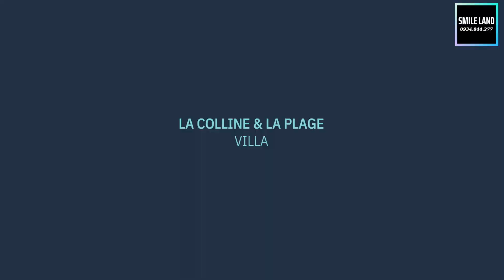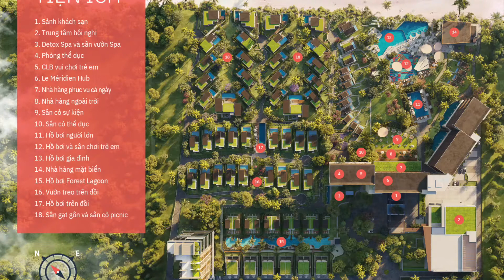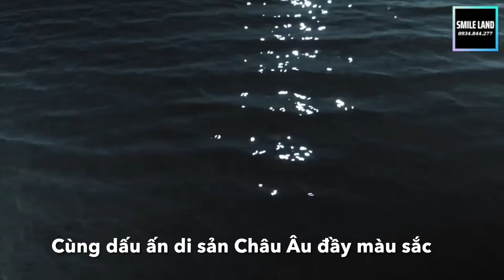SMILELAND - CẬP NHẬT TIẾN ĐỘ DỰ ÁN LE MERIDIEN RESIDENCES DANANG THÁNG 1.2022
🌺 Cập nhật tiến độ dự án Le Meridien Residences Đà Nẵng (Tháng 1.2022)

Nội dung clip:
0:00 Giới thiệu
01:15 Toàn cảnh sa bàn dự án Le Meridien
02:41 Tiến độ cập nhật đến Tháng 1.2022
06:54 Phối cảnh dự án
07:33 Kết thúc

🤟 Khu biệt thự mang thương hiệu Le Meridien đầu tiên tại Châu Á ✅
⛳️ Thông tin chung:
- Tổng diện tích: 79.764 m2
- Dự kiến bàn giao: Q4/2023
- Đơn vị quản lý vận hành
- Thương hiệu
- Đơn vị phát triển: IFF Holdings
- Mật độ xây dựng: 23.1% - 8000m2 mặt nước
- Khách sạn: 12 tầng – 320 phòng, 16 villa
⛳️ Biệt thự: 63 căn
- Le Manoir: 700m2 – 4PN
- L’ Océan Villa: 500m2 – 4PN
- La Plague Villa: 300m2 – 320 m2 – 3PN
- La Colline Villa: 335m2 – 3PN
- La Lagon Villa: 237m2 – 3PN
- La Boutique Villa: 220m2 – 2PN
⛳️ Đối tác:
- Thiết kế kiến trúc: Maps design
- Thiết kế nội thất: Avaloncollective
- Thiết kế cảnh quan: Coopers hill
- Tổng thầu xây dựng: Coteccons
⛳️ Tiện ích:
Nhà hàng mặt biển, All day Dinning Restaurant, hồ bơi vô cực mặt biển, hồ bơi trẻ em, hồ bơi người lớn, khu vui chơi nước trẻ em, phòng tập gym, detox spa, khu vực sự kiện ngoài trời, Le Méridien Hub ( Lounge & Bar ), trung tâm hội nghị 3.000 m2.